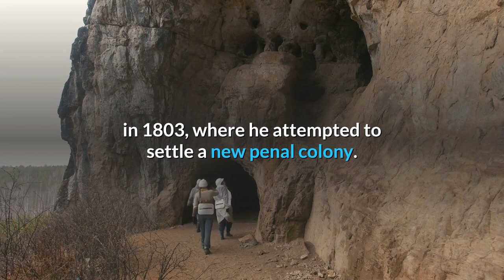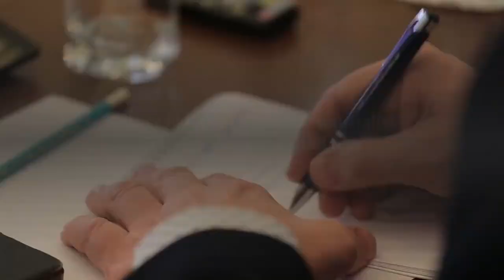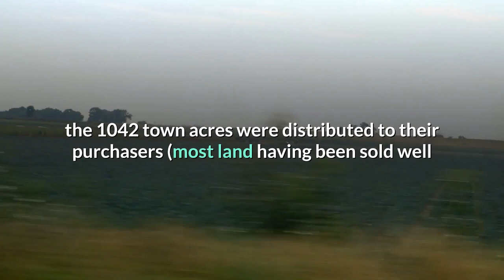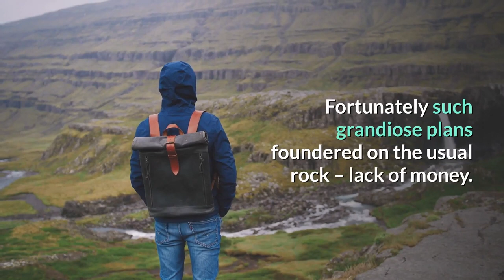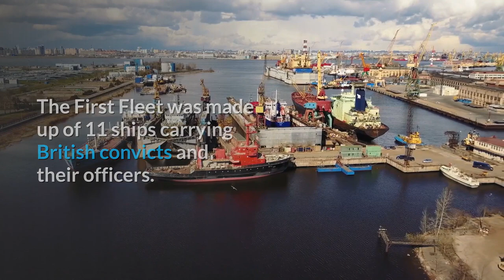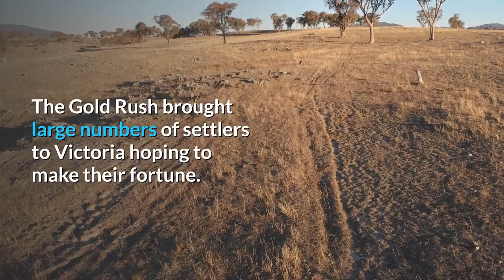THE HISTORY OF VICTORIA AND ADELAIDE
VICTORIA AND ADELAIDE